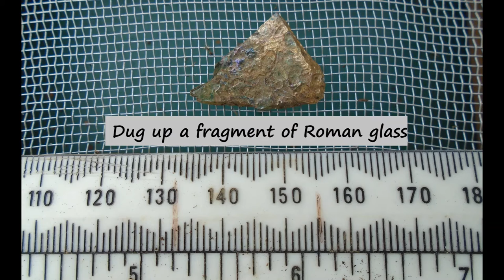Late Summer in the Garden 🌻🌻🌻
A look around the garden as summer draws to an end.